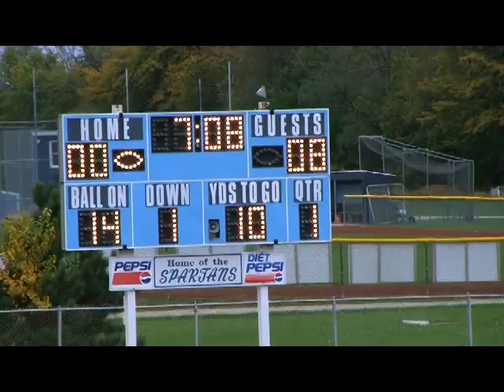Olympia Freshman vs Mohomet 1stqtr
Video of Austin in the Freshman game agains Mohomet